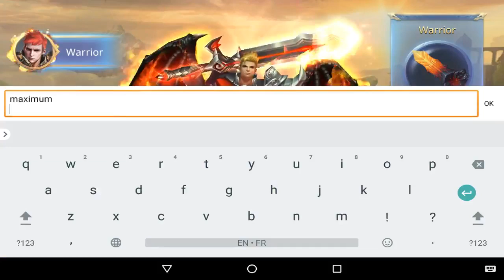Demoncer 3DMMOARPG Android Gameplay ᴴᴰ